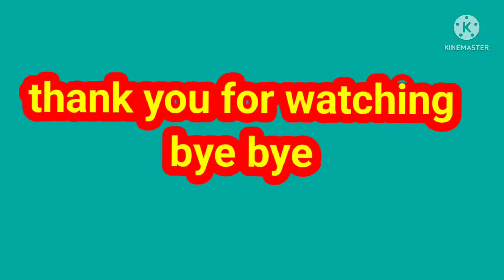HAPPY FIESTA SA BAYAN KO SAN JUAN CABALI-AN